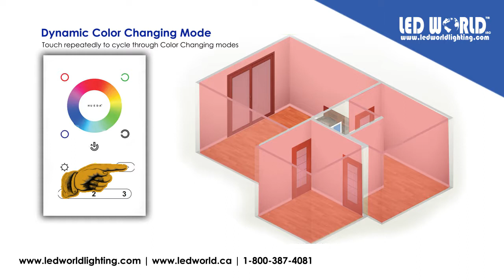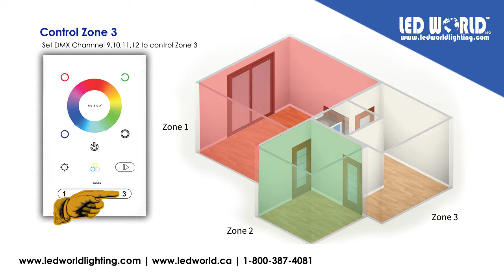DMX Touch Panel RGB/RGBW LED Controller HUEDA™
HUEDA™ DMX Touch Panel RGB/RGBW LED Controller is a new generation Multi-zone RGBW and RGB LED in wall DMX color controller that works with a wide selection of DMX Devices and our DMX decoders.

The HUEDA™ LED controller can control multiple zones at the same time with a simple touch selection of the touch zone. You can control the entire system from either the touch control panel on the  HUEDA™ or the interface through WiFi with your Apple or Android device. With the Smart device APP, you can have the color changing to the music form your smart phone (LED RGB controller app). The HUEDA™  is ideal for situations where you need different colored lighting in different areas at the same time. To control RGB strips use the optional LT -840 DMX decoder.

*Noted trade marks are owned by their registered company